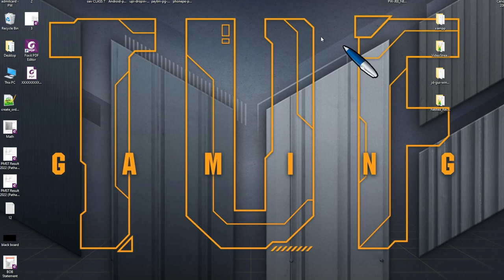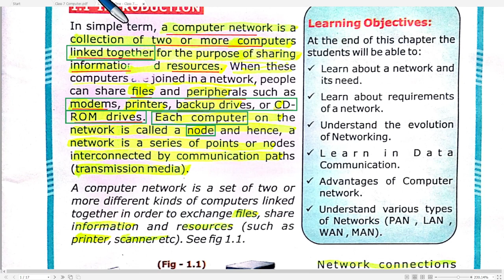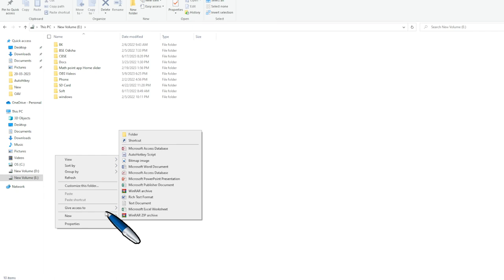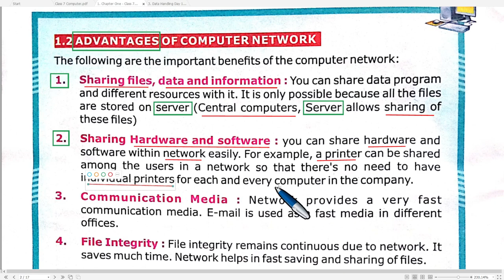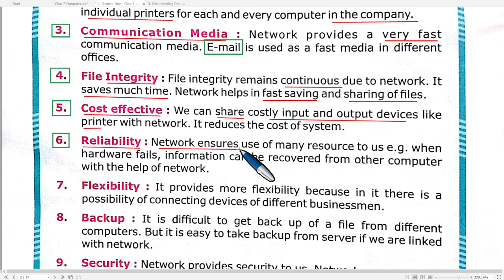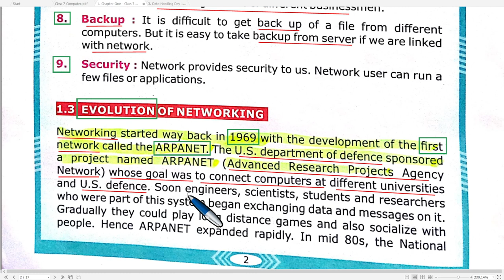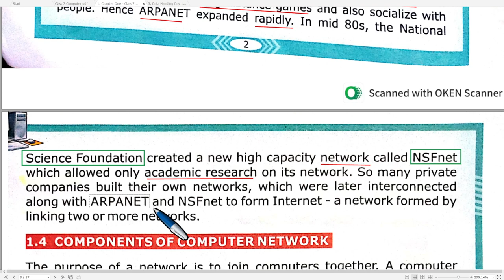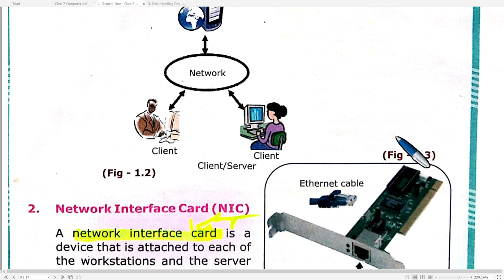1. Computer Networks Day 1 | OAV 7th Class Computer | First Chapter